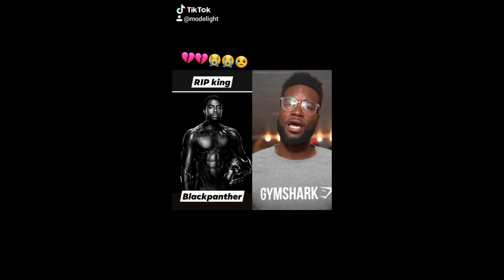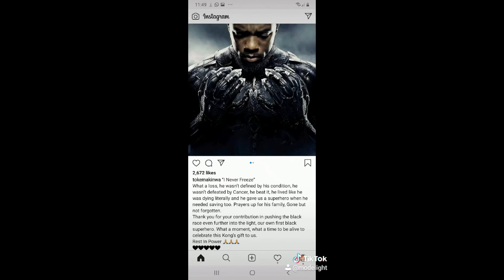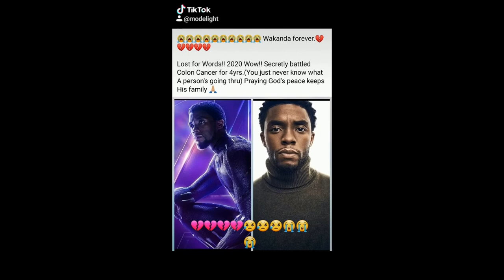REST IN POWER: CHADWICK BOSEMAN:'' I NEVER YIELDED...I AM NOT DEAD''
I had to re-post this video and mute the original sound due to copyright law which led to it been blocked in some countries. It was important to me  that all my amazing YouTube family see this all over the world hence two upload of same video but different sounds
When the journey of life end, the report card of achievement comes out' Chadwick was an excellent pass. It appears he wanted to portray the heroism of the black man's struggle in his movies. A plot that has become more relevant in today's world with yet another attempt to achieve a major shift in curbing racism playing out. Thank you Chadwick for your inspiration in reality and fiction. Like you said in The Black Panther movie. ''I never yielded. I am not dead''. You will live in the heart of many black people for a while longer. Maybe for a little eternity, because when we hear or say ''Wakanda Forever'', we will remember you. Rest in Peace

TikTok. modelight
Mokraftcreations TEAM
Director of Photography: Honey drops
Editor: ABIOLA
Producer: Modupe